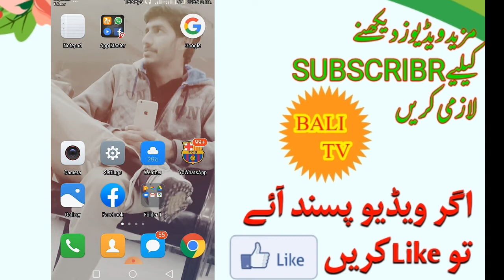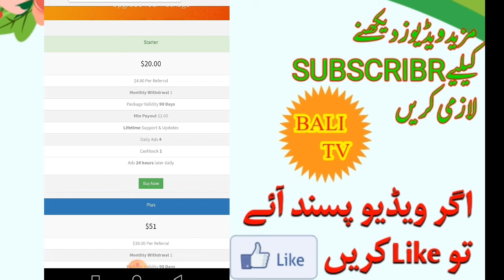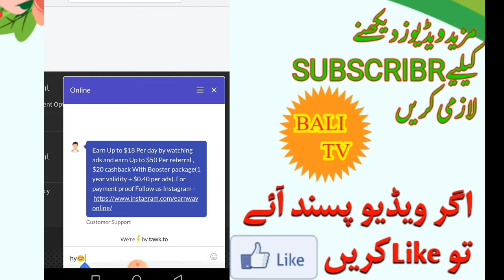Make Money Online By Seeing Adds.How to earn money online ? Seeing Adds on Different websites.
This video is for Specialy students and those  who want to earn online by seeing Adds.
Join by this link and start making money online.
Make sure to
Online kese kamayen?
Make major net by seeing adds
Make money by staying at home